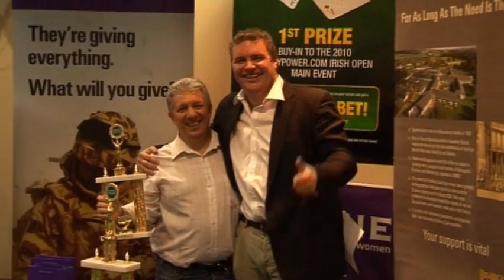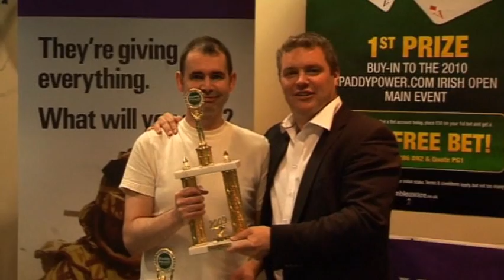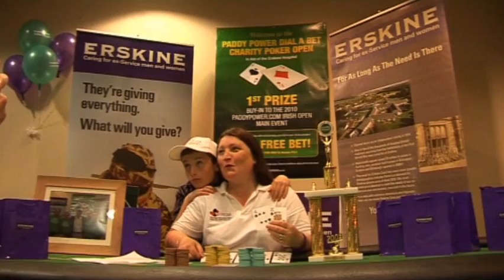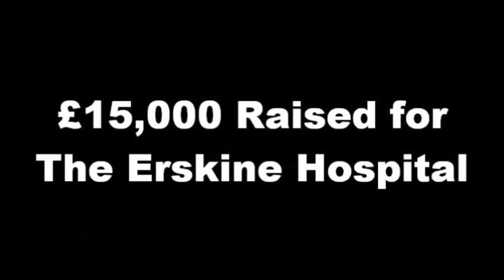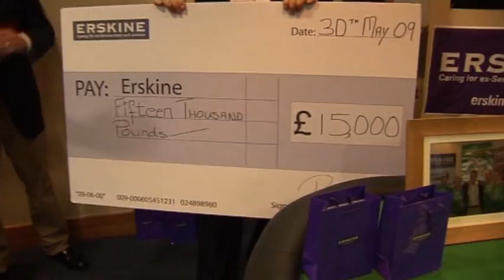MTTP Paddy Power Charity Open Part 3.wmv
MTTP Paddy Power Charity Open Part 3 - UK's largest ever live poker tournament